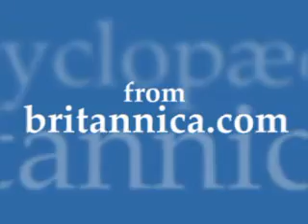From The Archives: Vietnam War — Viet Cong & U.S. Intervention | Encyclopaedia Britannica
Viet Cong strength: United States escalation.